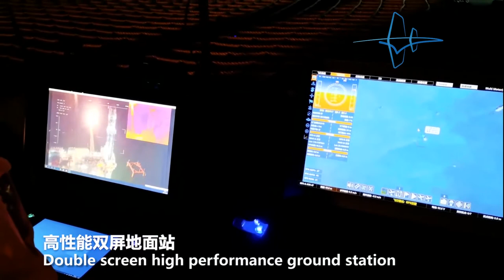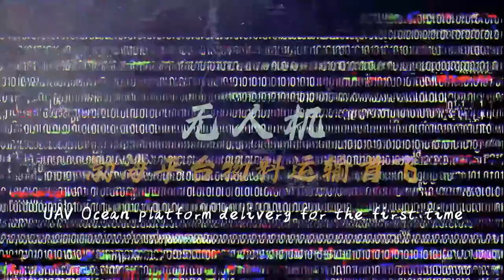Honeycomb * CNOOC delivery/inspection Drone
New released video from CNOOC * Honeycomb Drone!
Honeycomb HC-342 6 rotor modal:
Capacity : 18Kg
Power: Battery/Gasoline
Endurance: 20Mins@Battery / 60Mins@Gasoline